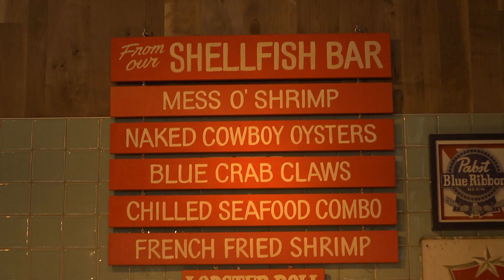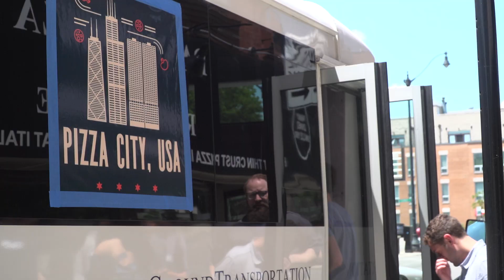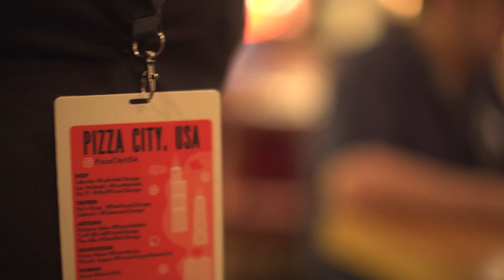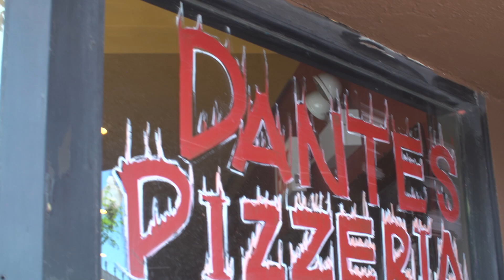Pizza City USA Tours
Trailer for Pizza City USA Tours in Chicago